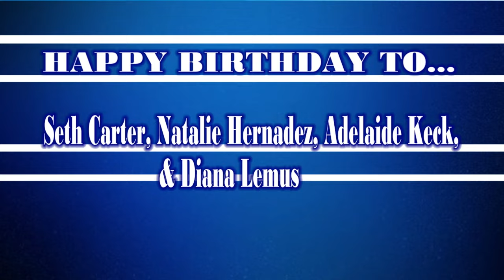HDTV News 02/08/24